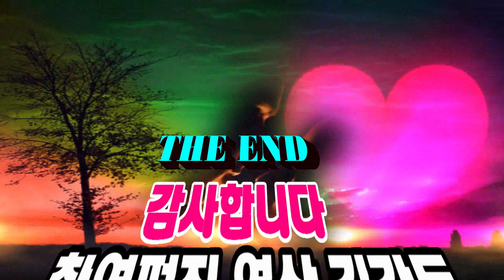신금수 강산/가수 이은주/2021 인동남신년음악회/HIT 엔터테인먼트/영상김감독